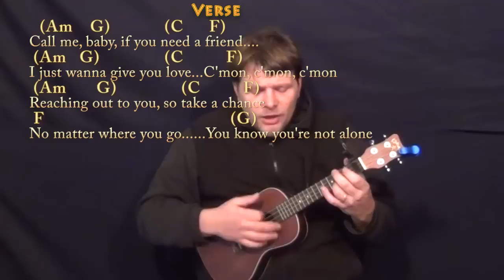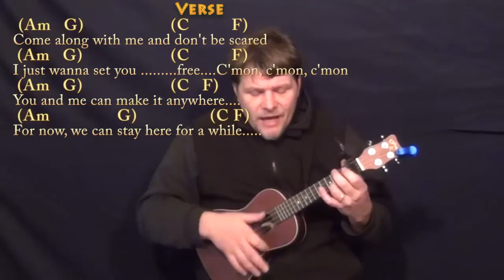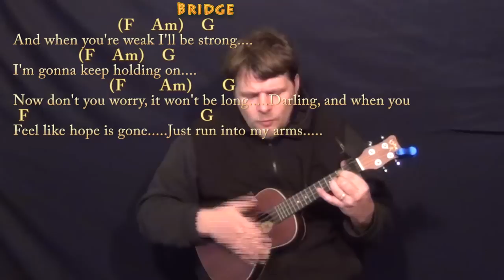One Call Away (Charlie Puth) Ukulele Cover Lesson with Chords/Lyrics - Capo 1st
Woohootiehoo and Best of luck! TALKING WITH THE GUITAR

PLAYLISTS FROM MUNSONMUSICLIVE:
MUNSONCOVERS GUITAR LESSONS ONE CALL AWAY CHART ...